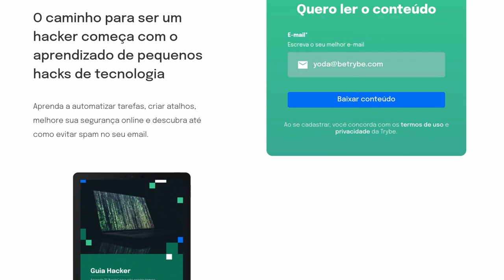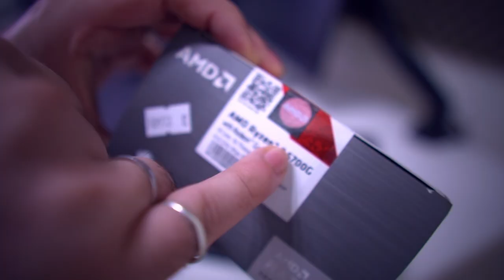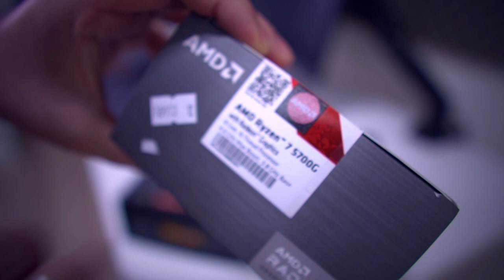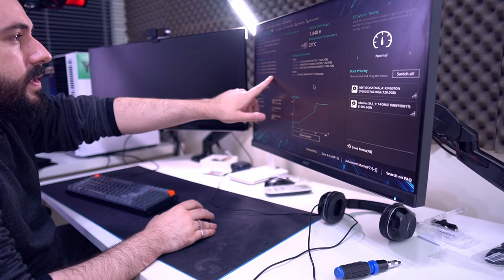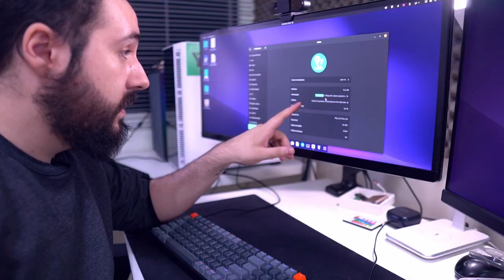Montei um PC GAMER pra NÃO JOGAR, o que ele roda?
Há muitos anos eu não conseguia fazer um upgrade direto na minha workstation, mas isso finalmente aconteceu e agora, vamos poder montar uma máquina melhor para a Luana também. Esse computador é utilizado diretamente para a produção do canal, edição de vídeo e artes. O principal upgrade do setup está no chipset x570, que vai permitir uma gerência melhor dos vários discos e SSDs utilizados, assim como os vários dispositivos ligados por USB.